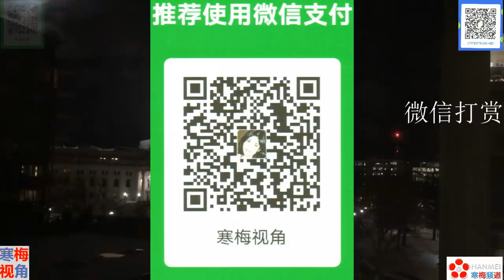20201108-2【川普惹错了人】【一个行政令注定了连任的失败】【寒梅视角】